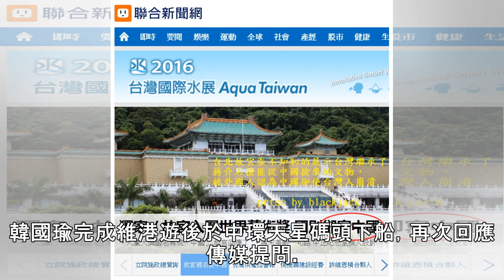被批見中聯辦不合適 韓：歪嘴雞不需要挑米吃 | 聯合新聞網